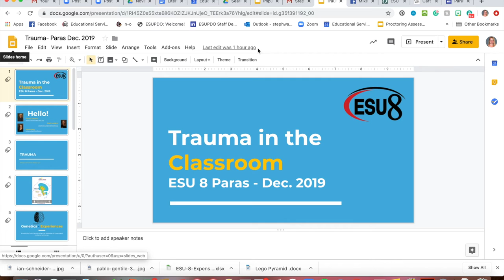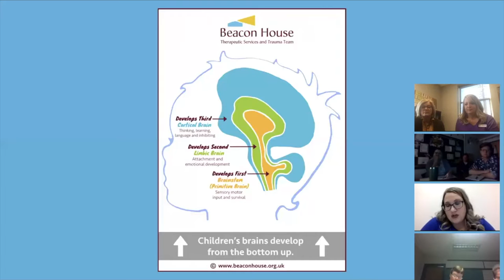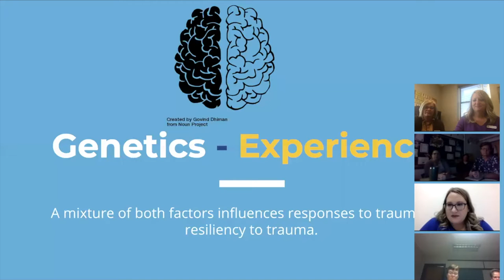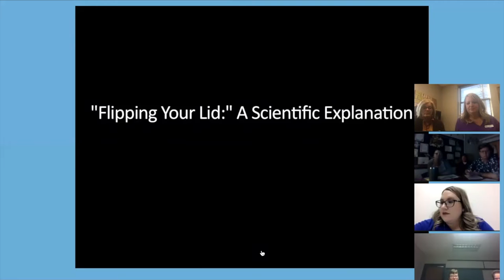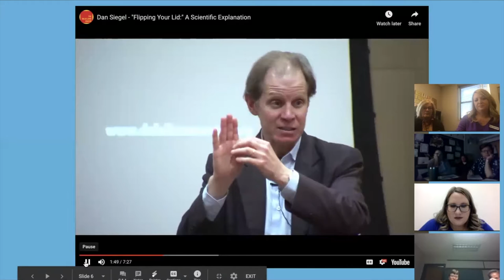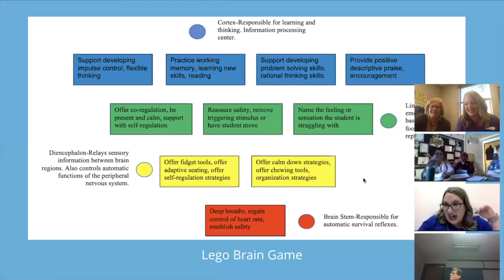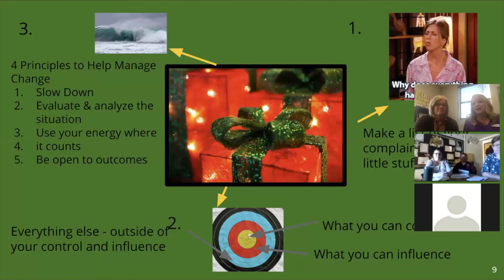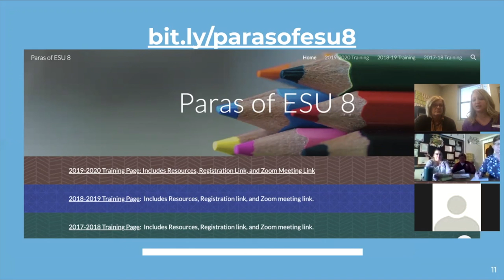Trauma in the Classroom - ESU 8 Paras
Join ESU 8 staff developers, Tammy Cheatum and Steph Wanek, and Sonya Sukup, lmhp, to learn about trauma in the classroom and supports to give students.  Tammy also shares self-care tips.